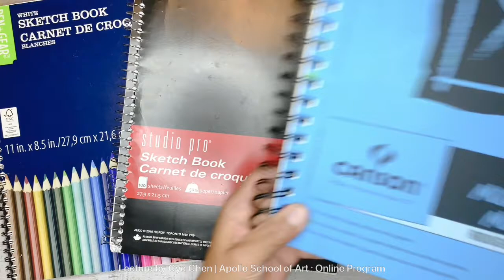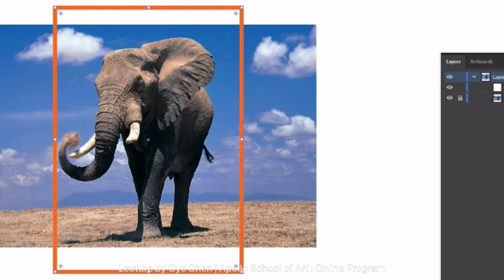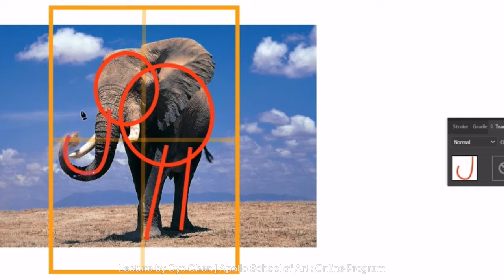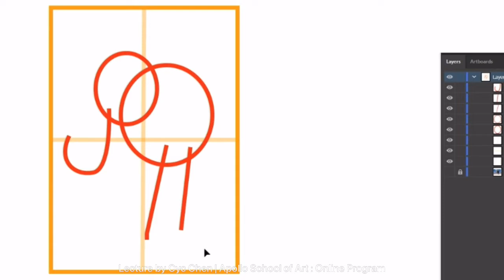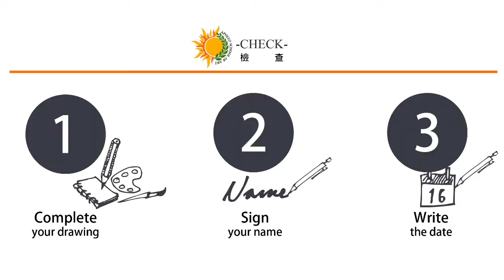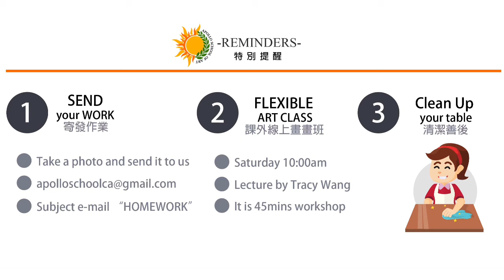Virtual Class C | Sketch : Elephant